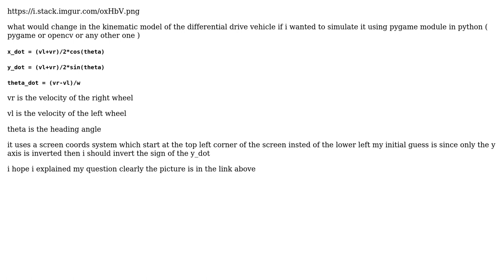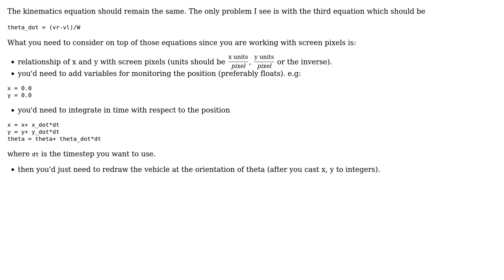differential drive vehicle in screen coords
With thanks & praise to God, and with thanks to the many people who have made this project possible! You are responsible for your own actions.